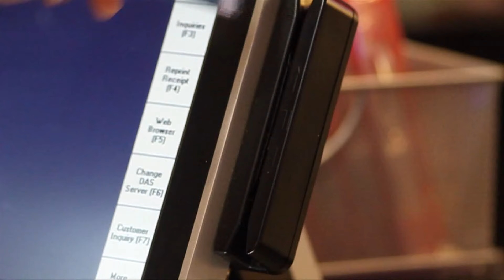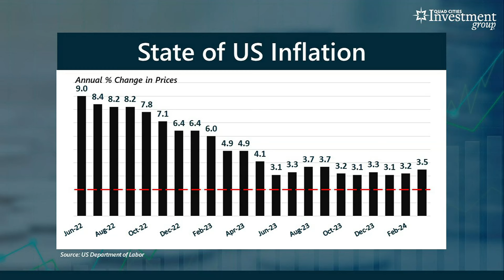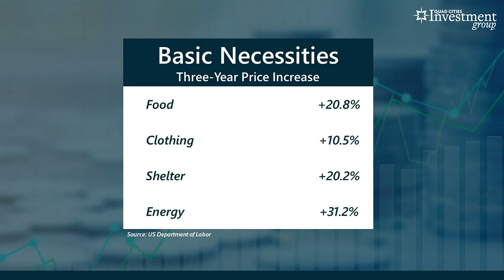Your Money | Making the impact of inflation clearer for American consumers